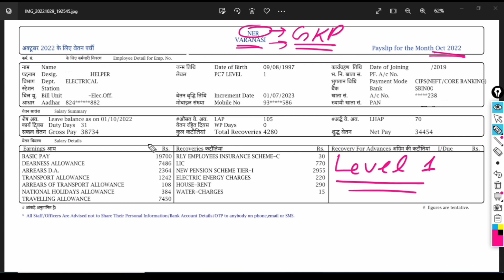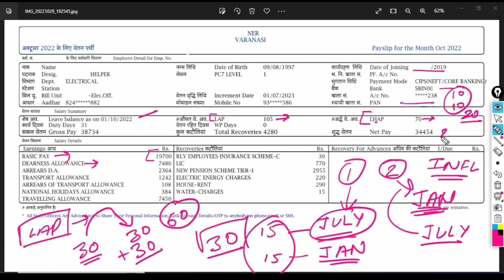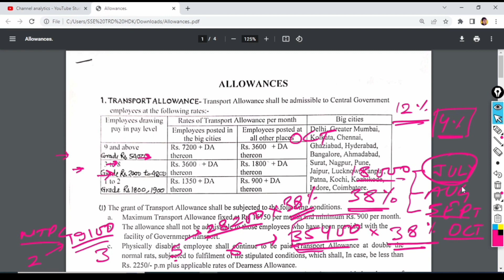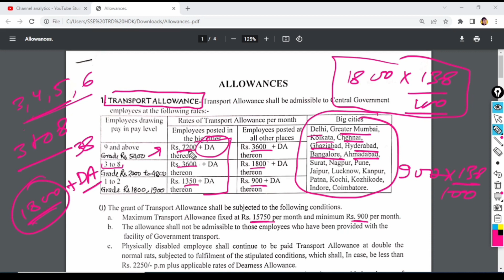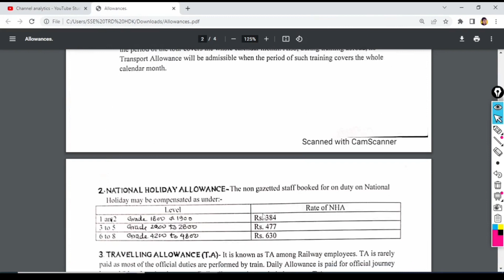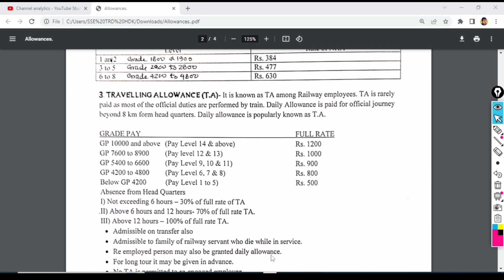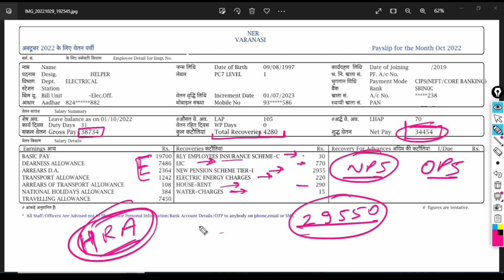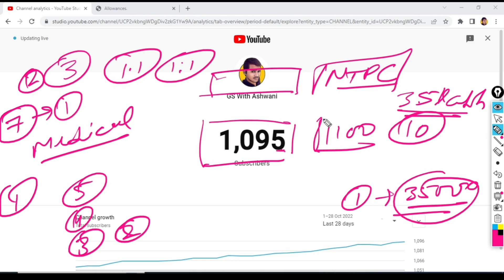Railway Group D Employee का Gross Pay 40000 🥳 Pay Slip पर देखिए NTPC Late होने से हम क्या खो रहे है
ये Group D के Employee कि अक्टूबर 2022 की salary slip है
आइए देखेते है कौन कौन से भत्ते मिलते है रेल में।